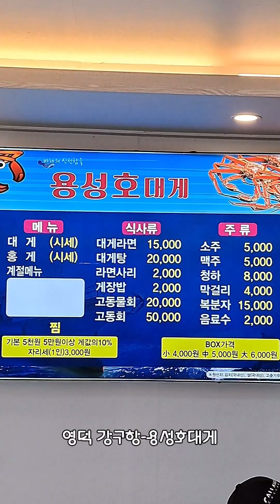용성호대게-영덕 강구항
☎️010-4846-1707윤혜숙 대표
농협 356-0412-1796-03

수라향
중과(43~50과) 74.000원
소과(65~70과) 58.000원
미니(70~80과) 48.000원

한라봉
대과(22~24과) 72.000원
중과(30~34과) 64.000원
소과(36~40과) 55.000원

천혜향
대과(22~24과) 73.000원
중과(26~32과) 64.000원
소과(36~45과) 55.000원